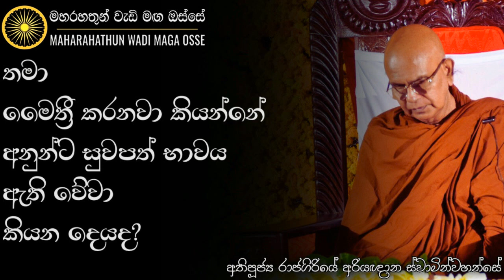අපිට ලැබුනදේ කැමැත්තෙන්, සතුටින් පිලිගත්තේ නැති උනොත් ඔබට මොකද වෙන්නේ? | Maharahathun Wadi Maga Osse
• තමා මෛත්‍රී කරනවා කියන්නේ අනුන්ට සුවපත් භාවය ඇති වේවා කියන දෙයද?

තෙරුවන් සරණයි!